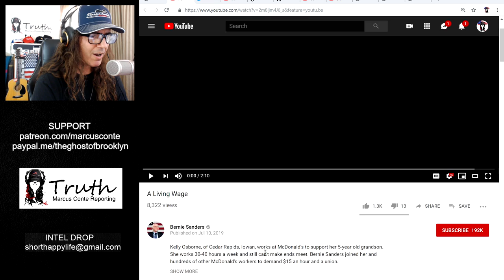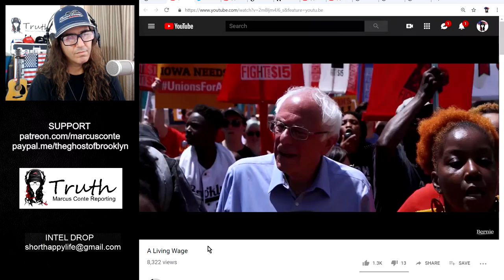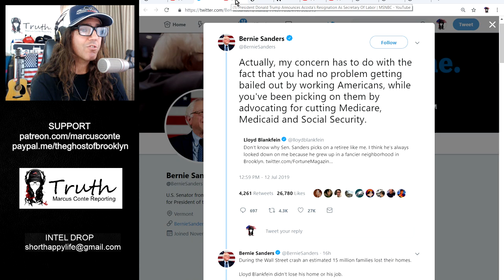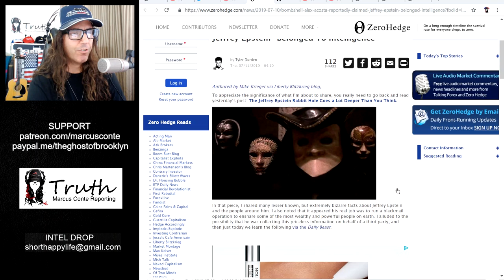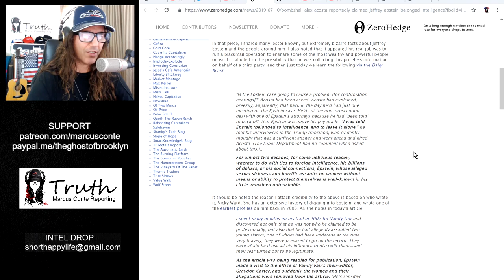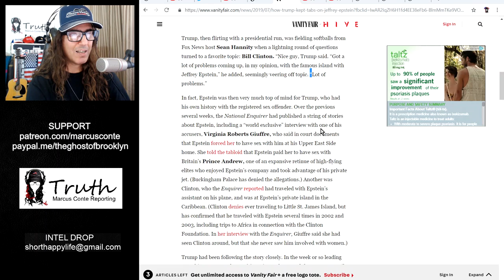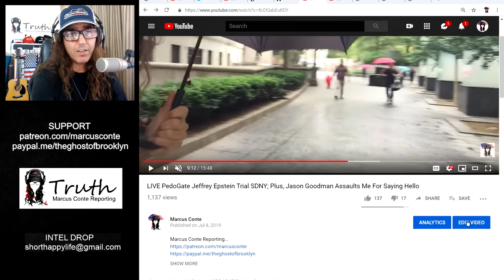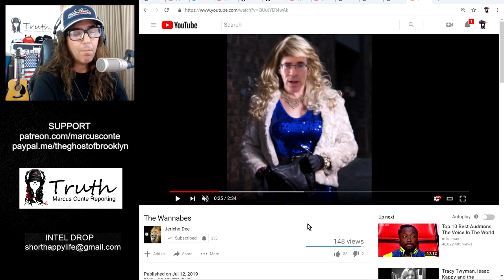Acosta Resigns Over Epstein Case, Bernie Sanders Rising, Jen Moore ‘Murder’ Suspect Spotted in Drag